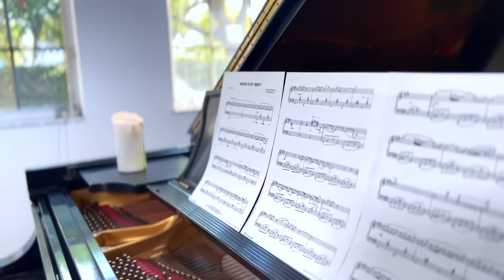Lola - Where is My Mind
Where is My Mind performed by Lola Astanova, written by Pixies and arranged by Maxence Cyrin.